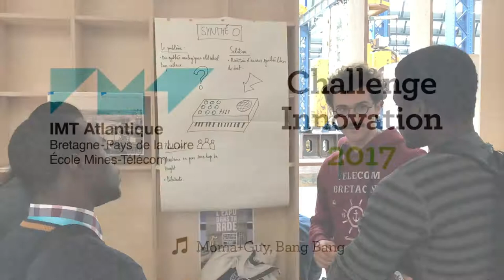Challenge innovation au plateau des Capucins, Brest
Journée de créativité pour les étudiants du Challenge Innovation d'IMT Atlantique au plateau des Capucins, avec le concours du Village by CA Finistère et ses partenaires. Vidéo tournée le 12 septembre 2017. Images et réalisation : Marianne Laurent, IMT Atlantique.